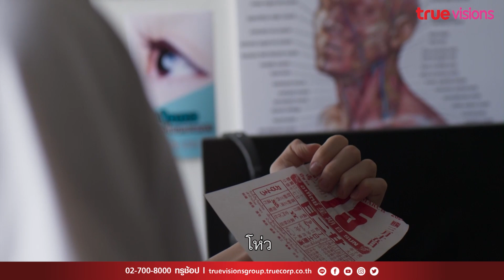Hey Boy! เรามาจูบกันเหอะ | Let's Fight Ghost คู่ไฟท์ไฝ้วผี EP.2 [Highlight 1]